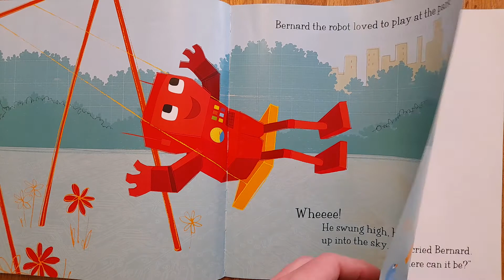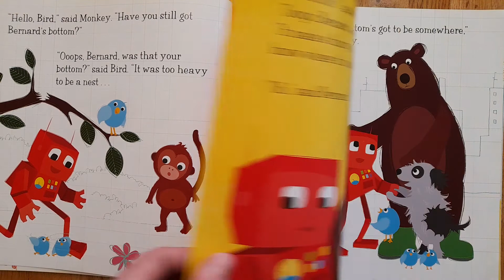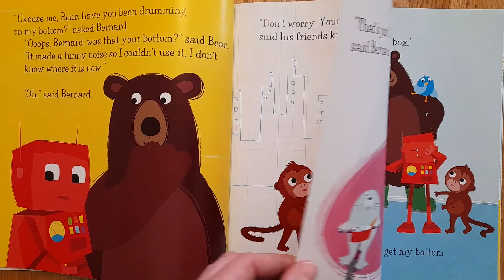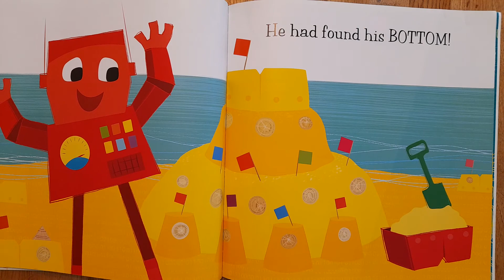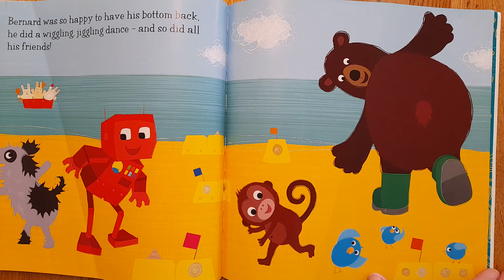No-Bot The Robot With No Bottom! - Read Mrs Smalley